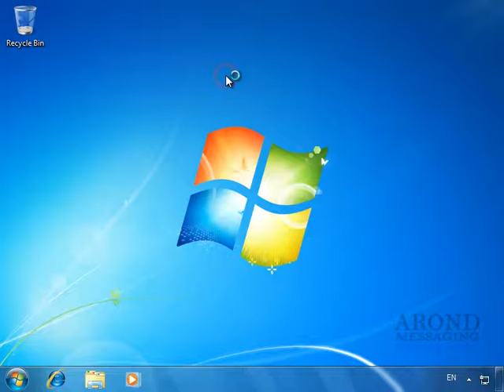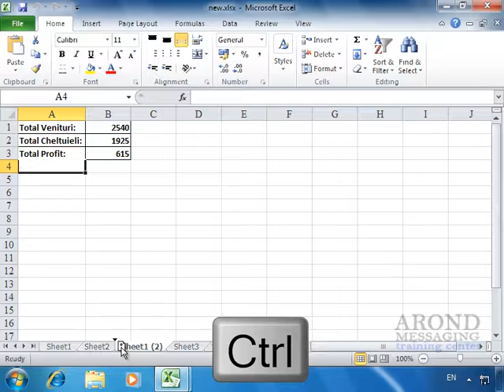Using Excel 2010 - Copy a Worksheet